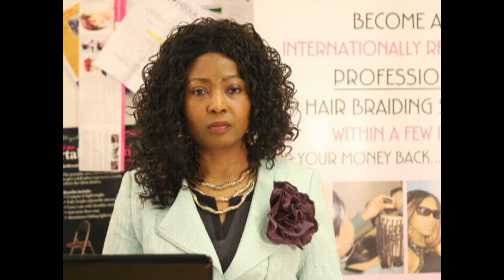A NEW LIFE DAY 30. THE 40 DAY JOURNEY